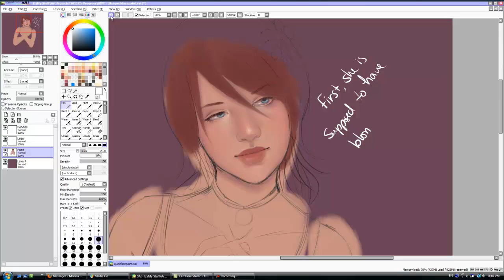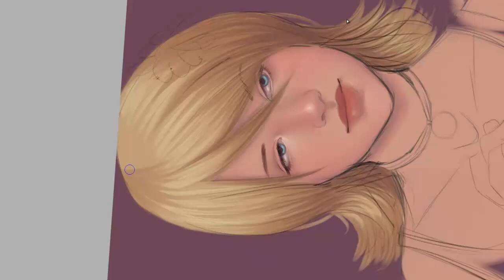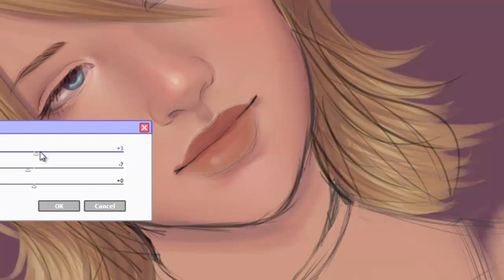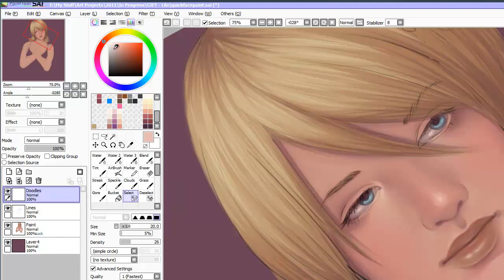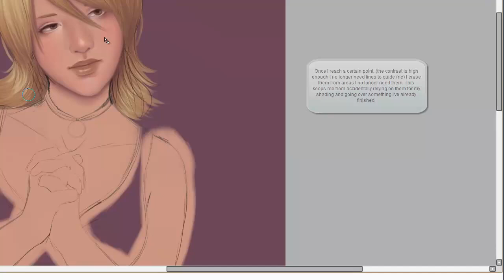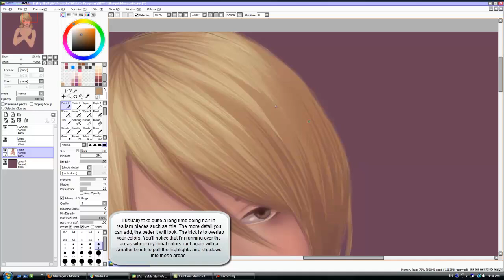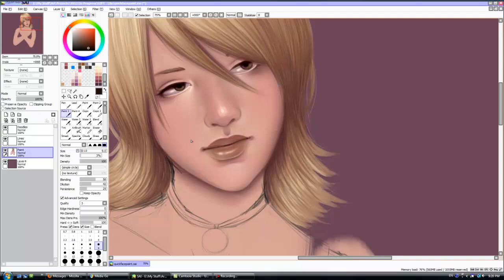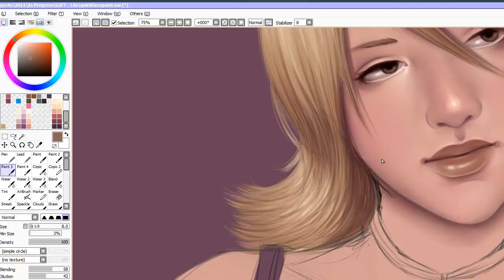03 Art - Lila Portrait Walkthrough - Part 2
Character is Copyright: Hikari-Starr on DeviantArt